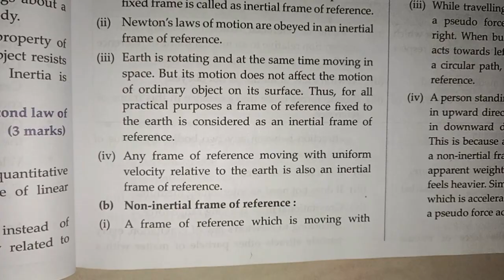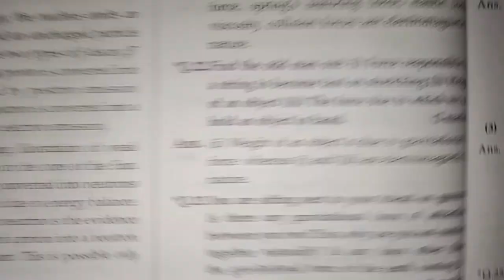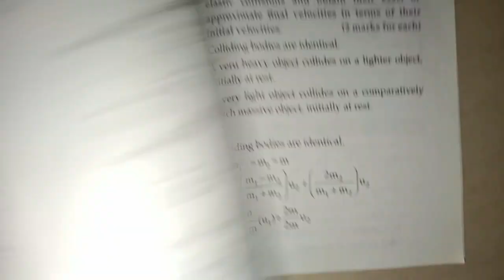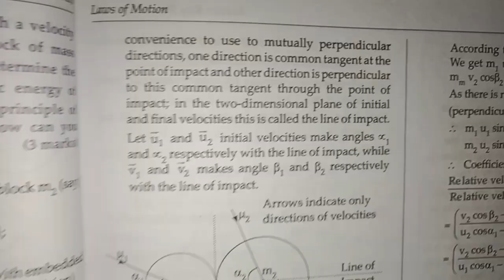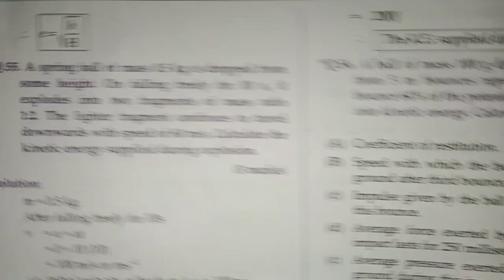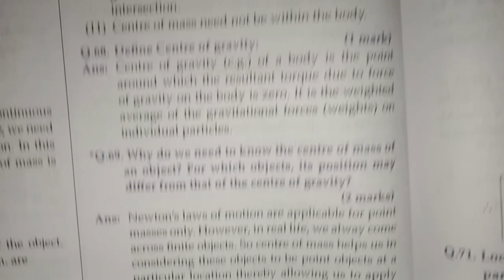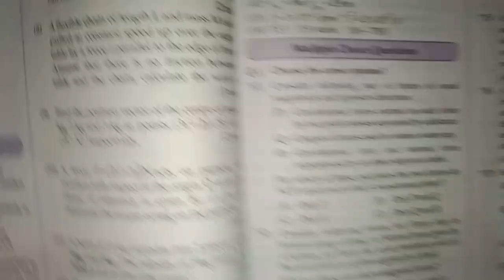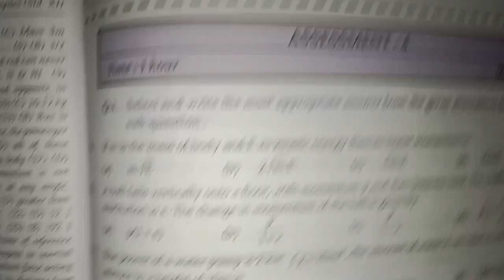11th Science 📐Physics (Part 1) Chapter 4. Laws of Motion 🧭 | Master Key Solution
11th Science Class

Indroduction  ::::

11th Science 📊 Physics (Volume 1) 🔭 Chapter  4. Laws of Motion 📚 | Master Key Digest Solution | HSC Board |

this video for 11th science students and Physics subject question answer solution by master Key digest through our solution box. we are provide answer in Master key book HSC board to chemistry subject in this video all question solution solution all lesson of Physics this lesson any type of doubt than you comment me. i am try to give best this is related to education.

1. Question and Answer.

2. All Question answer provide thier.

3. Comment whose subject Solution provide.

4. In digest Answer

5. Mostly

1.Physics
2. chemistry
3. biology
4. Mathematics
4. etc.